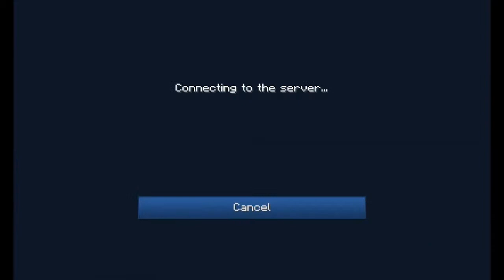Modded Minecraft Pixelmon -- The Kanto Region -- Episode 13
Bringing back the glory days of being a kid with Pixelmon 3.3.4 and the Kanto Region. Today's episode we encounter some server issues for the first time, but still manage to deliver a rek on the psychic gym leader.

We will be live streaming another Pixelmon on our Twitch, below, throughout the week so be sure to tune in.

Social Media

Server Information

Video Information